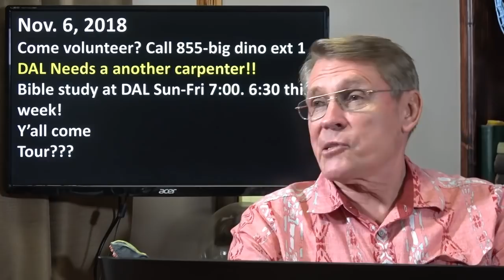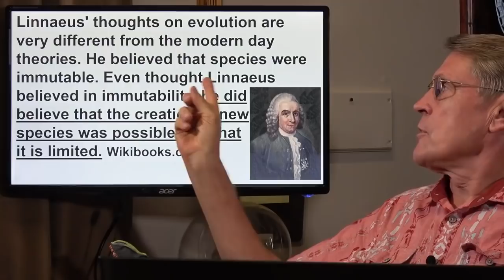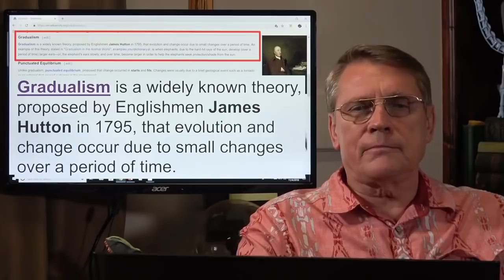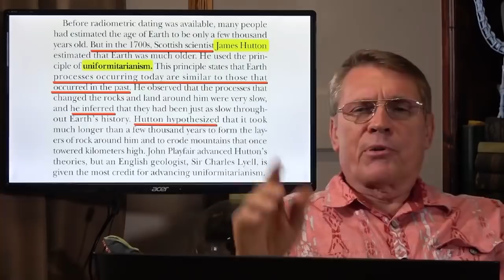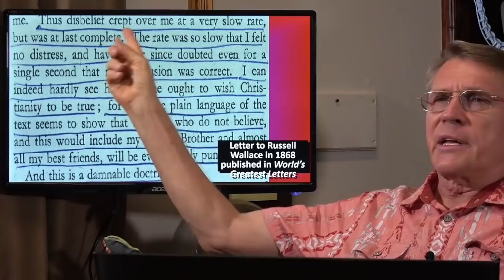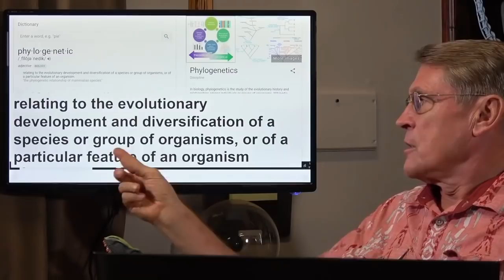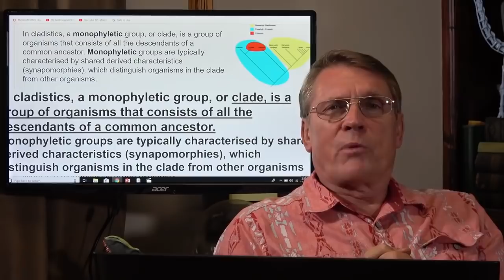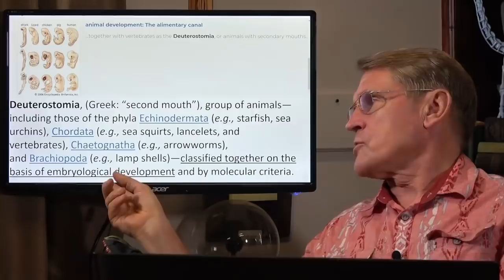Debate: Hovind v Ra Rnd 1 Prt 6 Kent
This is Kent's part of our debate. I'm mirroring his part of our debate on my channel because he keeps taking them offline on his.